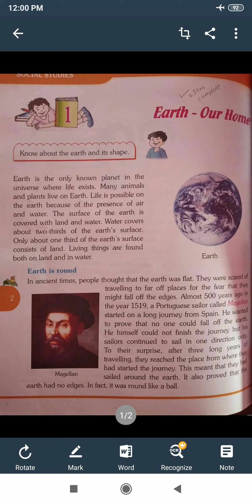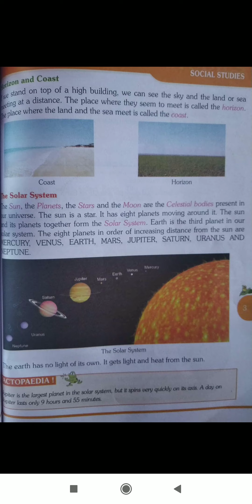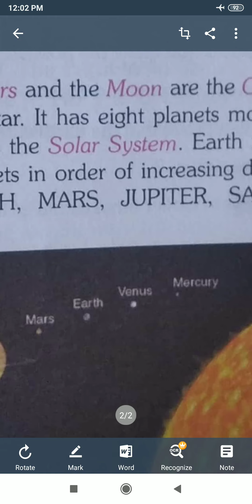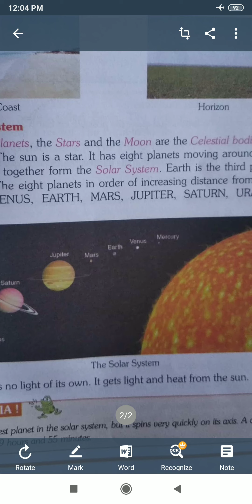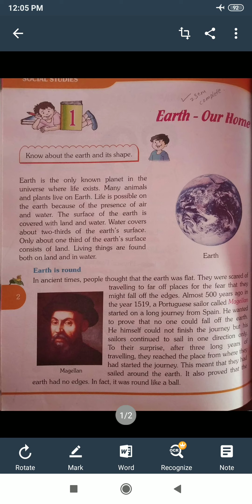Earth our home 3rd std part 2